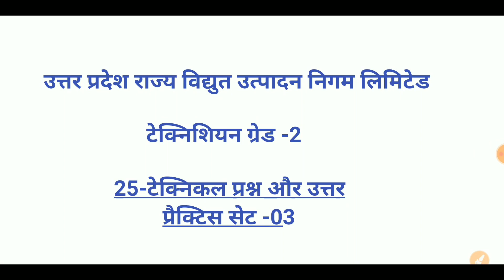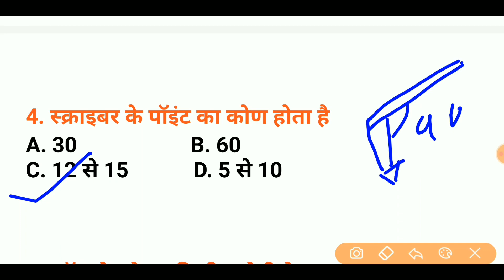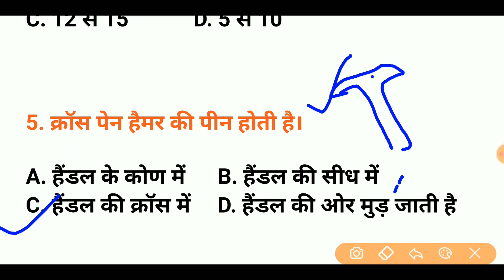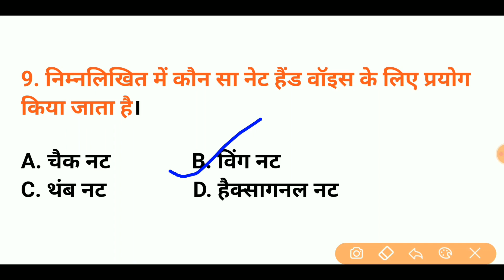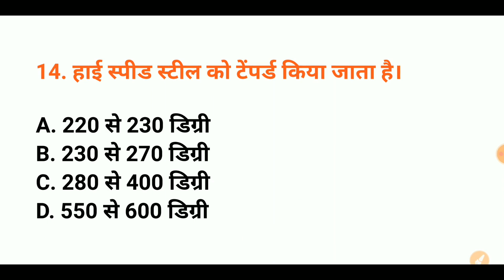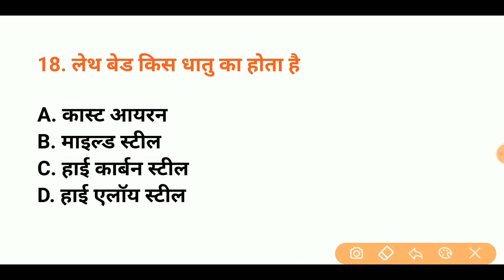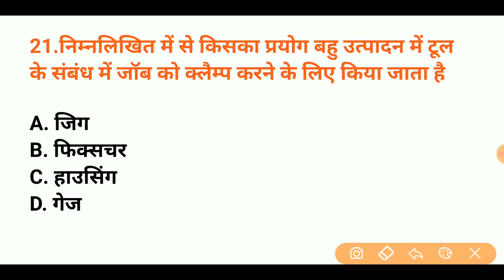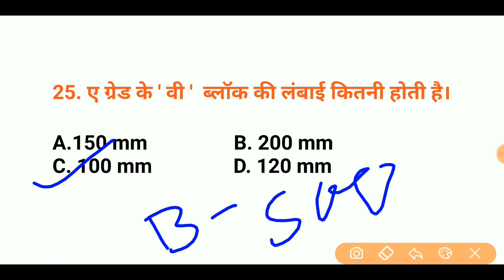Uprvunl tg2 practice set 03।uprvunl mock test 2020। uprvunl ki taiyari kaise kre।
Uprvunl tg2 practice set 03, uprvunl mock test

uprvunl tg2 practice set part- 03  (प्रैक्टिस सेट)

हेलो दोस्तों मैं अतुल कुमार आपका स्वागत करता हूं।

जैसा कि मैं इस वीडियो में बता रहा हूं ।
फिटर ,इलेक्ट्रिशियन ,इंस्ट्रूमेंट मकैनिक  के लिए उत्तर प्रदेश विद्युत विभाग ( uprvunl) में आईटीआई से उत्तर प्रदेश विद्युत विभाग में नौकरी आई है  इस वीडियो में आपको 25 प्रश्नों की बहुत ही महत्वपूर्ण प्रैक्टिस सेट मिलेगा जो आपको एग्जाम में बहुत मदद करेगा।  इसे हल करने की कोशिश करें और ज्यादा से ज्यादा प्रश्नों का उत्तर देने की कोशिश करे । आपको निश्चीत सफलता मिलेगी।

आपको निरन्तर प्रैक्टिस सेट मिलता रहेगा।